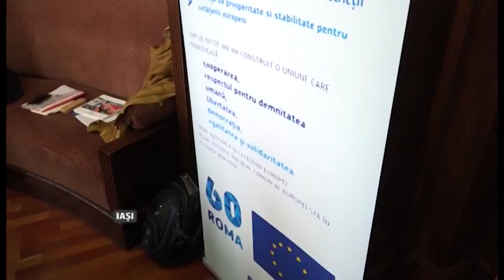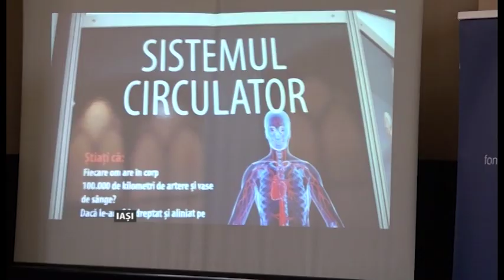Succesul european e… MOLIPSITOR - nu doar în România, ci şi la Anenii Noi!